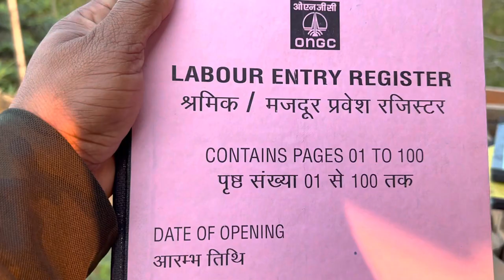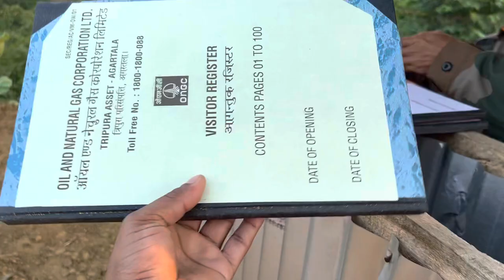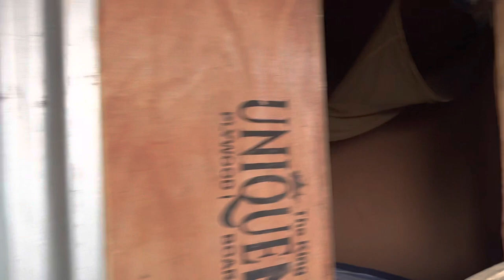Industrial security//ONGC//5th Bn Tripura State Rifles//QRT Team/New project Drilling Side(Longfung)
ongc drilling rig videos
ongc drilling
ongc drilling engineerlife
ongc drilling rig
ongc drilling offshore
ongc drilling life
ongc drilling interview questions
ongc oil drilling
ongc well drilling
ongc aee drilling
industrial security management
lecture
industrial security force
industrial security market
industrial security management
questions and answers
industrial security management
Course
industrial security training
industrial security guard
industrial security system
industrial security concept
industrial security force nagpur